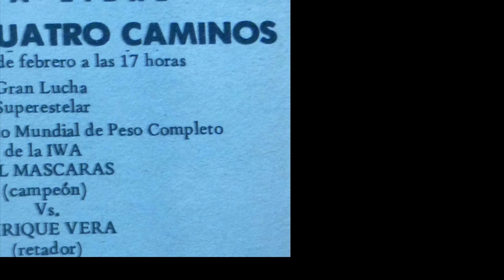"LA VERDAD DE LA LUCHA" MIL MÁSCARAS V.S. ENRIQUE VERA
LENTA PERO BUENA LUCHA LA QUE OFRECIERON LOS TÉCNICOS: MIL MÁSCARAS Y ENRIQUE VERA EL DIA DE LA AMISTAD DE 1988, A PROPÓSITO DE UNA CINTA QUE ESTABA EN PROCESO DE FILMACIÓN Y QUE A LA FECHA SE CONSIDERA COMO UNA DE LAS MEJORES EN SU GÉNERO: "LA VERDAD DE LA LUCHA"
Las marcas y logotipos “Crónicas y Leyendas de la lucha libre” y MilpáginasdelaUWA la historia de los independientes” tienen Derechos Reservados, por lo que en caso de que ocupes de manera parcial o total el contenido de algún video, solo te pedimos que cites la fuente de donde lo obtuviste anotando el link de dicho vídeo.